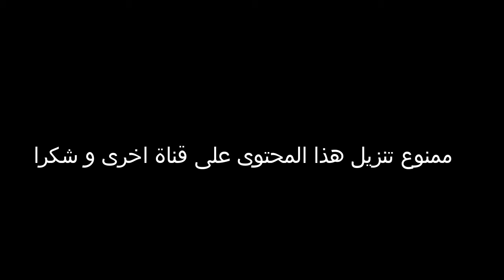موسيقى صامتة أغنية (كيت اللي جات فيه) من أرشيف زنوبة الحبيطرية music rai zenouba elhbitria